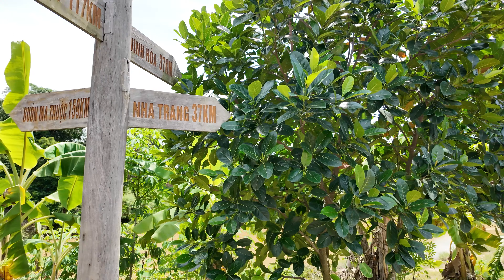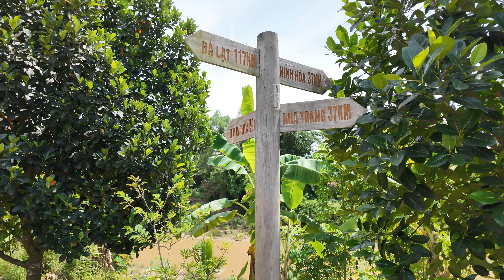Cơ hội sở hữu Farm View Sông Chò - Thiên đường nghỉ dưỡng ven sông | Bất động sản Nha Trang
Em Lĩnh rất vinh dự được giới thiệu đến quý cô chú, anh chị một cơ hội đầu tư vô cùng hấp dẫn và tiềm năng: Farm View Sông Chò.
Vị trí vàng, tiềm năng lớn
 •   Vị trí đắc địa: Nằm ngay tại cầu treo trung tâm xã Khánh Bình, huyện Khánh Vĩnh, Khánh Hòa.
 •   Giao thông thuận tiện: Mặt tiền tỉnh lộ 8B, dễ dàng di chuyển đến các địa điểm du lịch nổi tiếng.
 •   Phong cảnh hữu tình: Với view sông thơ mộng, không gian xanh mát, Farm View Sông Chò là nơi đâu lý tưởng để nghỉ dưỡng và tận hưởng cuộc sống.
Tiện ích hoàn hảo, sẵn sàng kinh doanh
 •   Diện tích rộng lớn:  Tổng diện tích 14.729m2, thoải mái xây dựng và phát triển.
 •   Cây ăn trái đa dạng: Sầu riêng, chuối, mít, xoài, ổi... mang lại nguồn thu nhập ổn định.
 •   Hệ thống nhà gỗ hiện đại: 8 nhà gỗ, 5 phòng nghỉ đầy đủ tiện nghi, đáp ứng nhu cầu của khách hàng.
 •   Tiện ích giải trí: Hồ cá Koi, nhà banh cho trẻ em... tạo không gian vui chơi, thư giãn.
Cơ hội đầu tư sinh lời cao
 •   Phát triển du lịch: Khánh Hòa là một trong những địa điểm du lịch hàng đầu Việt Nam, nhu cầu về nghỉ dưỡng ngày càng tăng.
 •   Tiềm năng khai thác: Có thể phát triển thành homestay, khu nghỉ dưỡng, nhà hàng...
 •   Giá bán hấp dẫn: Chỉ 12 tỷ đồng, là cơ hội đầu tư không thể bỏ lỡ.
Farm View Sông Chò không chỉ là một tài sản, mà còn là một không gian sống lý tưởng, một cơ hội đầu tư sinh lời bền vững.

Thông tin chi tiết giá bán và phân tích điểm mạnh điểm yếu, quay đường đi cụ thể, flycam toàn cảnh, và nhiều thông tin liên quan khác Lĩnh xin mời anh chị cô chú xem hết clip để nắm rõ ! Chúc cô chú xem video vui vẻ và nhận được thông tin hữu ích ! ♥️

Cô Chú/ Anh chị ở nước ngoài khi gọi cần thay số 0 đầu tiên thành Mã số di động Việt Nam (+84) để có thể thực hiện được cuộc gọi !

Xin cảm ơn cả nhà vì sự tin tưởng, và hi vọng các clip của Lĩnh có giá trị hữu ích nào đó cho Cô Chú Anh Chị gần xa hướng về Bất Động Sản giá trị thật. 🎋

🌟Nếu cô chú không dùng Zalo có thể kết nối với Lĩnh qua Viber SĐT (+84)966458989

♥️ Đừng quên ký gửi Bất Động Sản cho Lĩnh review nếu bạn cũng có bất động sản đang cần review đến nhiều người biết hơn!
♥️ Nhận hỗ trợ và tư vấn pháp lý và nhận ký gửi Bất Động Sản ở thị trường Nha Trang - Khánh Hòa
♥️ Nếu bạn cũng yêu thành phố Nha Trang, thích BĐS Nha Trang thì cho Lĩnh 1 like và 1 ♥️ ở phần bình luận nhé ạ!
Lĩnh Bất Động Sản Nha Trang | Bất Động Sản Nha Trang - Khánh Hòa